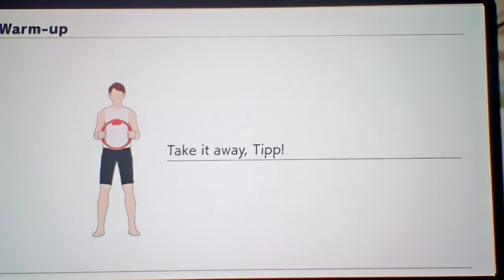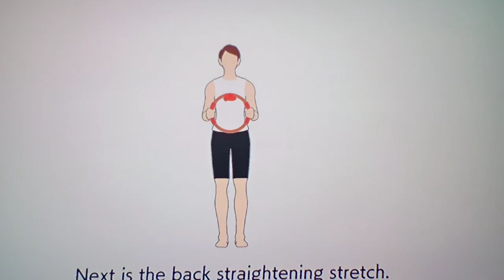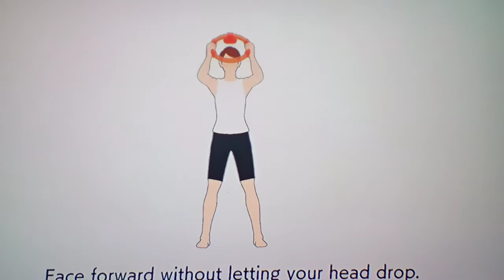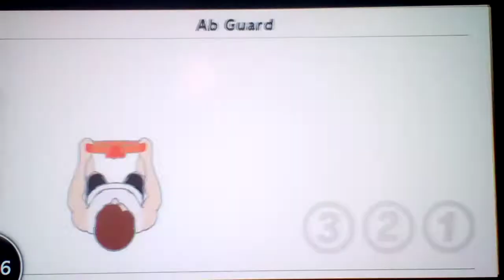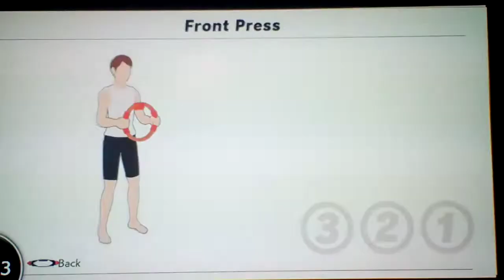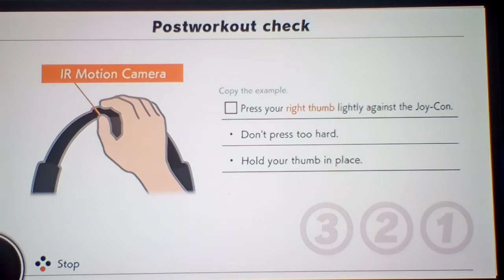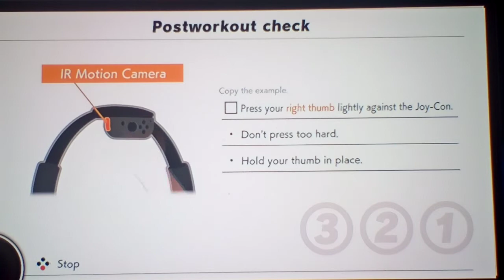Let's play Ring Fit Adventure Part 5: Time To Work Out In World 2!